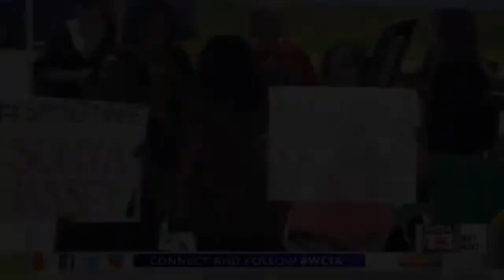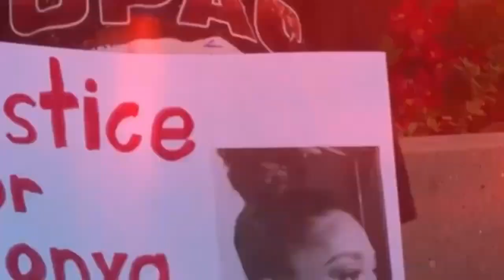SHOCKING Footage EXPOSED – Massey Family COLLAPSES in Courtroom MELTDOWN!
The courtroom was left in chaos as Sonya Massey’s family collapsed in grief after the shocking exposure of new footage. This video brings you inside the courtroom to witness the intense emotional breakdown that occurred when this disturbing evidence was presented. The footage has sent shockwaves through the case, leaving everyone questioning what’s next. What does this footage reveal, and how will it affect the search for justice? Watch as we break down the devastating moments that left the Massey family in tears and the courtroom in turmoil.

"Courtroom MELTDOWN – Shocking Footage EXPOSED!"